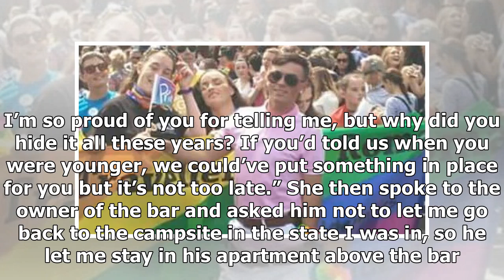Breaking News | Attitude.co.uk | What's it like to come out as gay in the Traveller community?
This article first appeared in Attitude issue 294, April 2018 Since coming out four years ago, 28-year-old Irish Traveller Patrick Connors has been ostracised from his community and was almost bludgeoned to death. But in the hope that his story of survival might help others, he’s decided to share it. I’ve known I was gay since I was six years old, but growing up in the Irish Traveller community made it very difficult for me to come out. Homophobia is rooted within the culture of Irish Travellers...